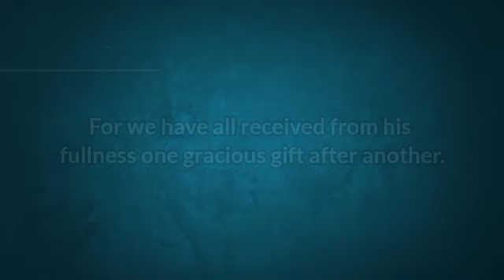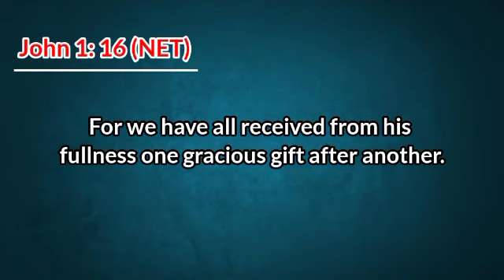You Have His Fullness